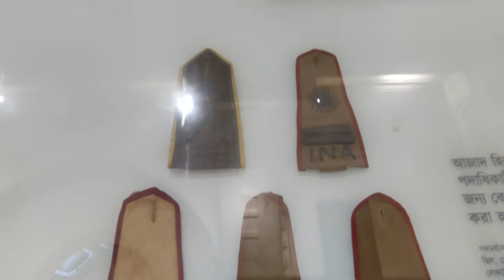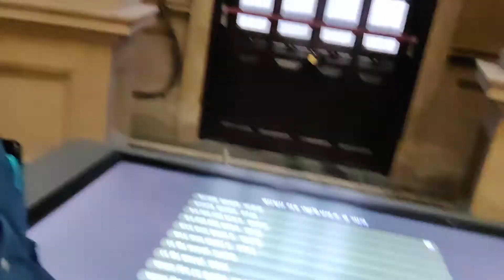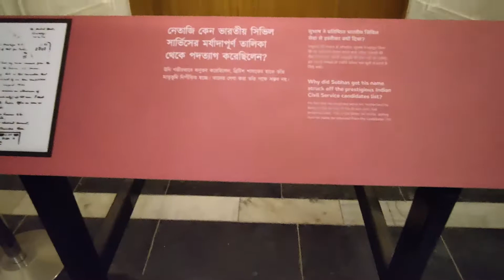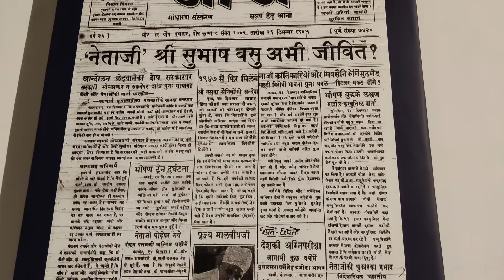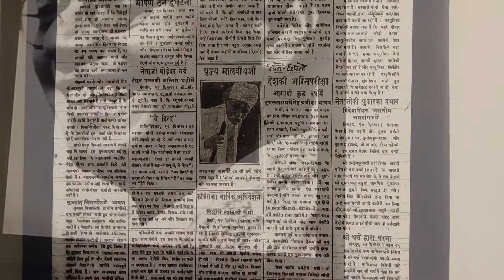A Day in Victoria Memorial - Part 2 | Kolkata Travel Guide | City of Joy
A Day in Victoria Memorial | Victoria Memorial | Kolkata Tourist Destination | City of Joy | Kolkata | Complete Travel Guide

'Traveller by Passion, Foodie by Nature, Learner by Character and now Vlogger by Choice' inspired me to make videos and share it with you.
Welcome you to my channel Sam's Trails. My name is Samit Banerjee, born in Kolkata and I live in the heart of INDIA and I AM PROUD TO BE AN INDIAN.

The video is about the moment I captured while spending whole day in a Victoria Memorial and Garden, Kolkata.